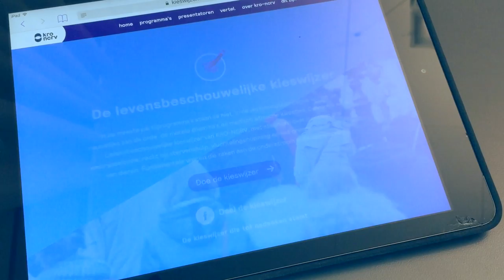KRO Kruispunt: Waarom is Halbe Zijlstra zo boos?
KRO Kruispunt: Waarom is Halbe Zijlstra, fractievoorzitter van de VVD, zo boos?